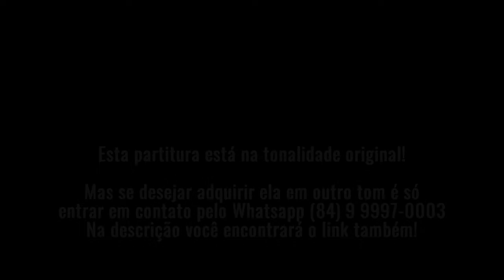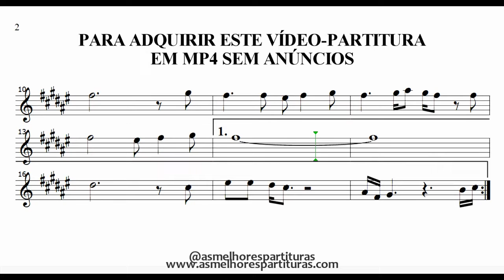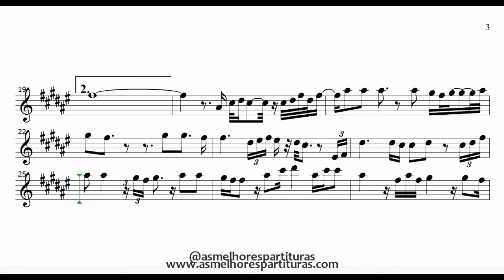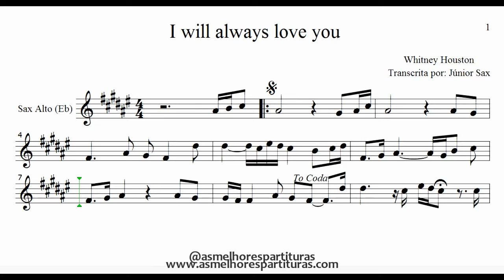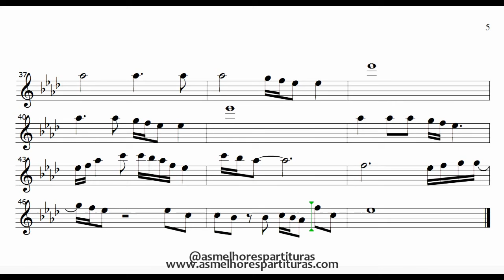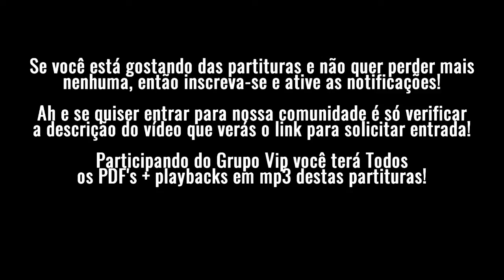Partitura - I will always love you (Whitney Houston) - Sax Alto (Eb)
Fala, pessoal!

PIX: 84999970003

Quer entrar no grupo VIP para receber o PDF + Playback de todas as partituras que saem aqui no canal? Apenas R$10,00 por mês! Entre em contato pelo (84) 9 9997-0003 ou clique